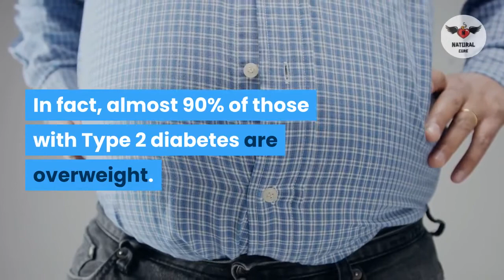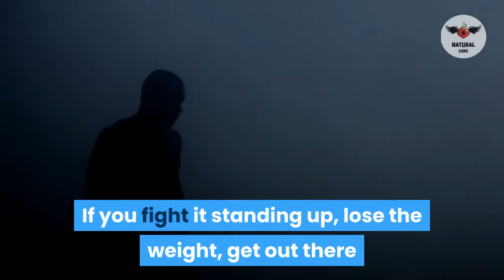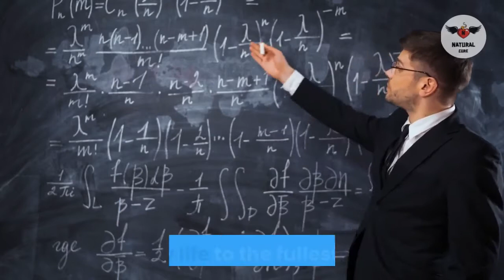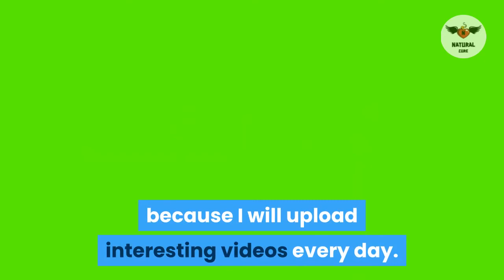Dieting and diabetes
Dieting and diabetes - diabetes and heart disease
Dieting and diabetes - diabetes and heart disease: healthy eating with diabetes
Dieting and diabetes - Posts about diabetes mellitus (disease or medical condition) written by Emmand3
I have recently been finding success myself after dealing with yo yo dieting and diabetes medications that put weight on me instead of helping me to get it off It has been proved that a great relationship is prevailed between poor dieting and diabetes type 2 (Sanz París, 2000)
 2020 - Yo-Yo Dieting and Diabetes: How Repeated Weight Loss and Gain Affects Blood Sugar
6 Diet and Exercise for Diabetes
Tag: Type 2 Diabetes (Disease Or Medical Condition)
Will you talk about type 1 diabetes and dieting and neuropathy

 2020 - Filed Under: Blog Tagged With: Can yo yo dieting cause diabetes